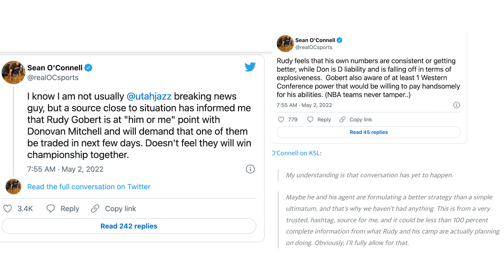Should the Raptors trade for Donovan Mitchell?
The Toronto Raptors are in a great position to make some big moves that can catapult them to a championship run for the next few years if they trade for Donovan Mitchell. As of today, we all know the Jazz will be forced to trade Rudy Gobert or Mitchell. What did you think of the trade?

► Pensare Basketball is a channel devoted to deeper basketball insights, analytics, league-wide trends, and film breakdowns. Strongly focussed on the Toronto Raptors.